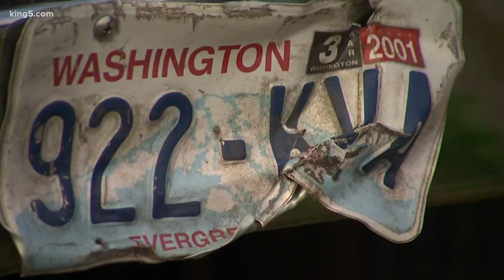Snohomish County cleared 11 tons of trash and RVs in one week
11-tons of garbage on one street. That's what Snohomish County was able to clear out this week. It's part of an effort to remove abandoned vehicles that neighbors say are causing problems. KING 5's Natalie Swaby has more on how the county is cleaning up.